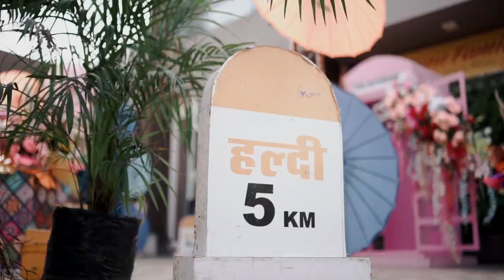Wedding Highlight I The Manish Photography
♦️Wedding social media @the_manish_photography